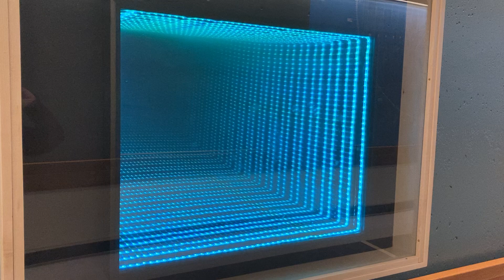Infinity Mirror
Demo located in the entrance hallway to the SFU Dept of Physics